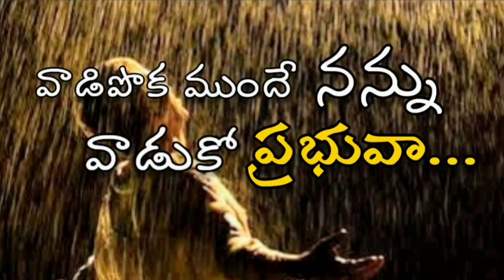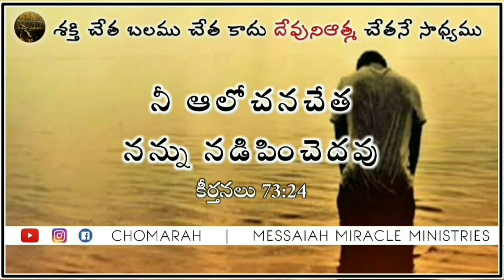JESUS WORD for Today ||21 October 2020